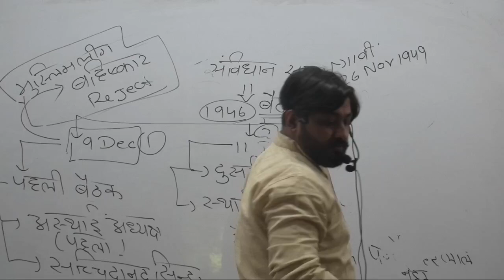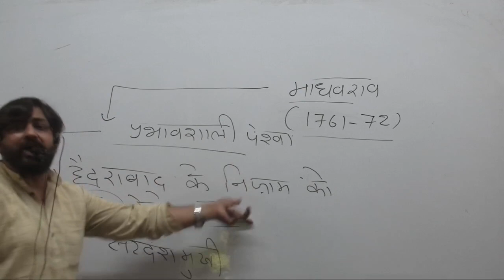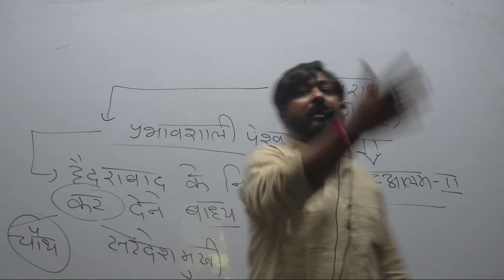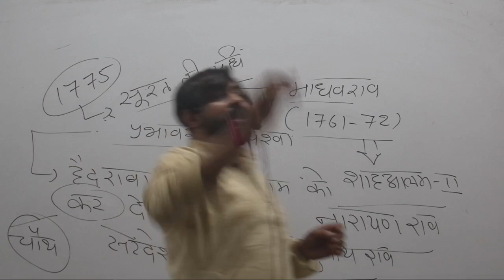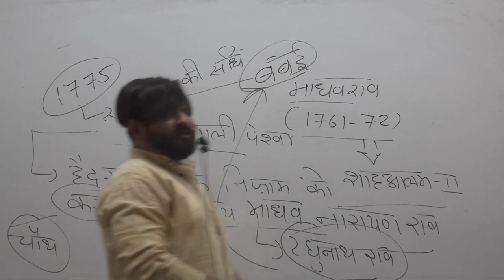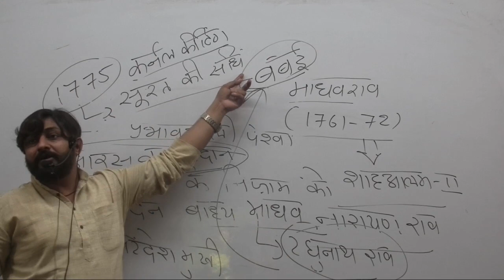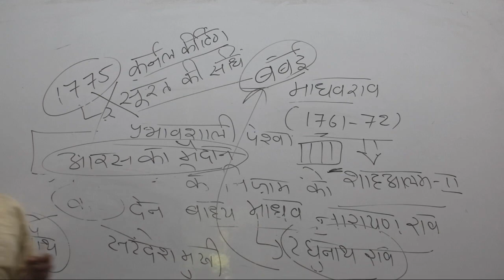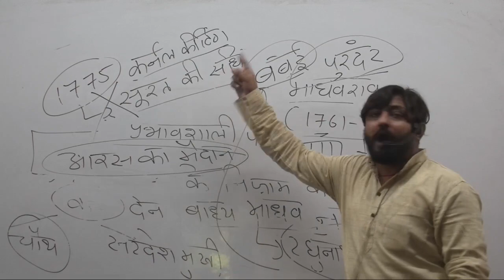MODERN INDIAN HISTORY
sabhi ki sarkari nokri meri lakshya ...